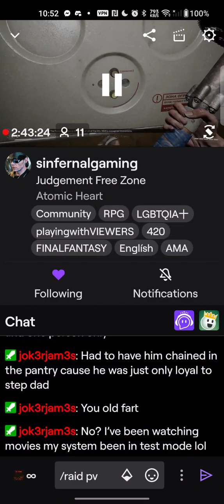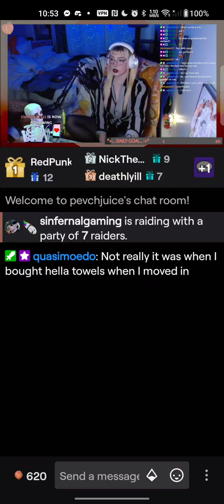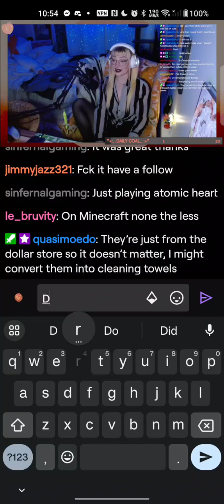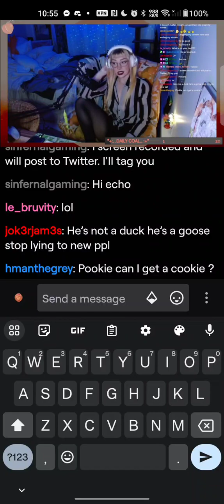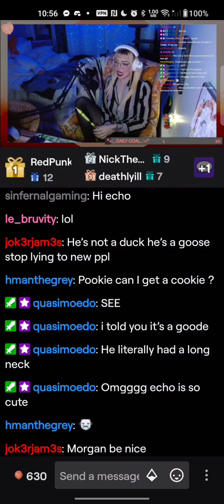Twitch Raid of pevchjuice